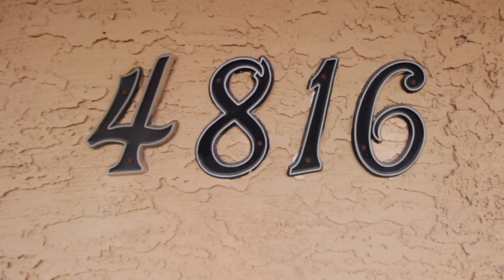Open Floor Plan with Vaulted Ceilings - Blanche Drive, Scottsdale